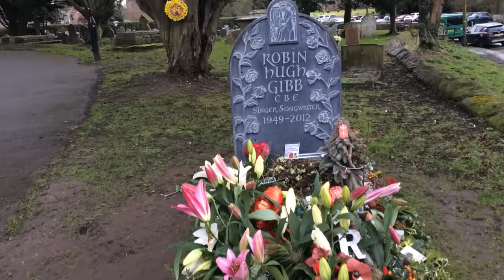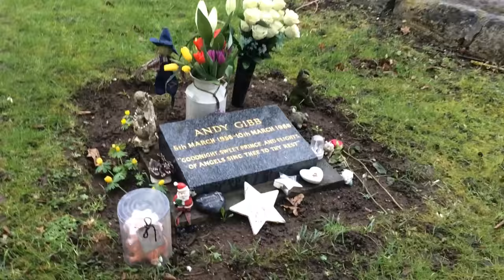Robin Gibbs grave St Valentines Day 2022.